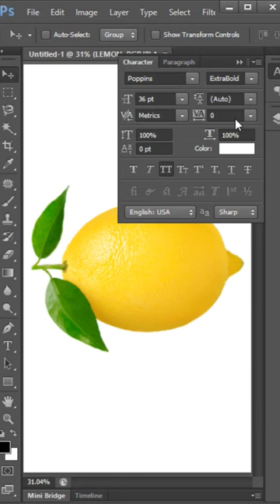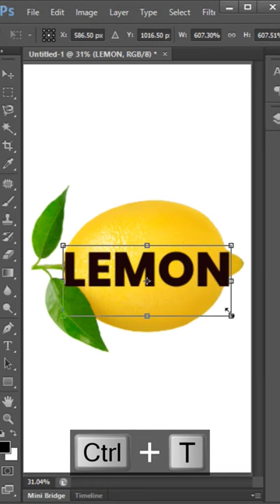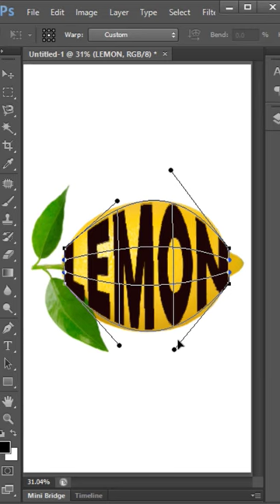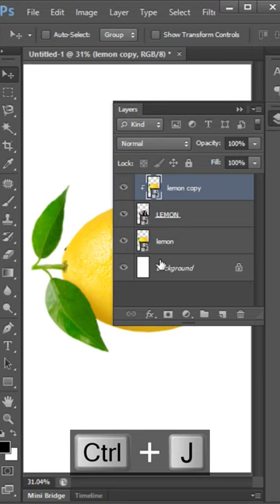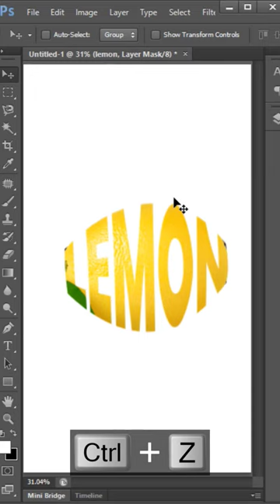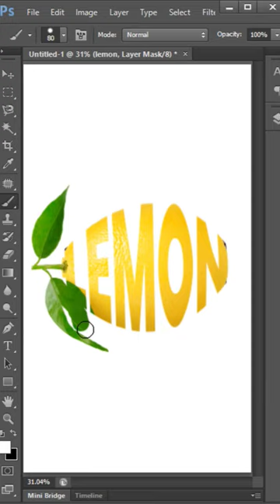Lemon Text Effect in Photoshop